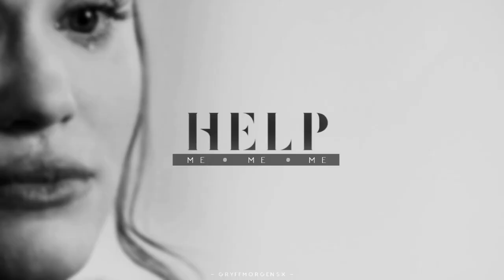Multifandom | In My Blood (Collab)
HD is your soulmate

Yeees it's me again :D
Finally I'm uploading this collab, yaaay! I really don't have much to say but that the collab turned out STUNNING! Seriously I'm so amazed by the final result. Thanks to everyone who participated and thank you for all your flawless part! ✨💖 also special thanks to Celine and Marie for filling-in, you saved me babes ♥

WHO TOOK PART:
*whispers* suuuub to them all 💕

»  Song: End of video
»  Program used: Sony Vegas Pro 14
»  Coloring: xellerina